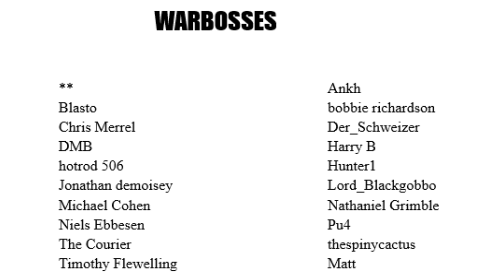Growing the Tribe #20: Rise of the Ork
Fan art by: Eryk Rejner (Many thanks!)

100% unofficial and in no way endorsed by Games Workshop.